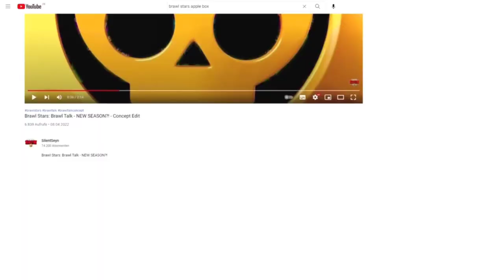Evo KADA DOLAZI NOVI UPDATE u Brawl Stars! 🤩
Evo KADA DOLAZI NOVI UPDATE u Brawl Stars! 🤩 | KRILE

Brawl Stars se UPORNO NASTAVLJA NA KANALU KRILE! I u ovom videu sam Vam pokazao NEŠTO PREZANIMLJIVO tj. BUUUKVALNOO SAM VAM POKAZAO KADA TO DOLAZI NOVI UPDATE u Brawl Stars! Možete gledati i: Ovo će SE DESITI USKORO u Brawl Starsu... 😱 (da da 😋). OBAVEEZNO ODGLEDAJTE VIDEO DO KRAJA, TAMO JEE NAJZANIMLJIVIJE!

Nije kao Brawl Vesti, ili Top 5 Stvari / Misterija u Brawl Starsu, ili bilo koji dru‌gi Brawl Stars video. Nije ni Teorija za Brawl Stars Update / Novu Sezonu - Brawlera, već KADA DOLAZI NOVI UPDATE u Brawl Stars! 😱

⭐SOCIAL:⭐

Hvala SVIMA KOJI SU POSTALI MEMBERI  👇
• brle kiki